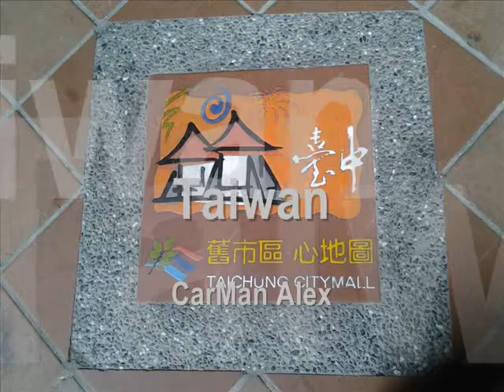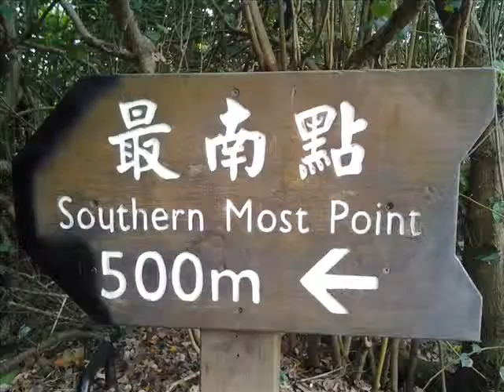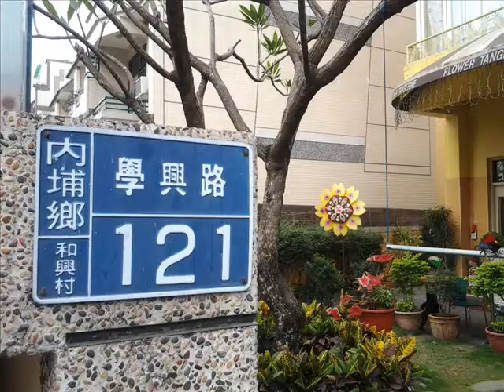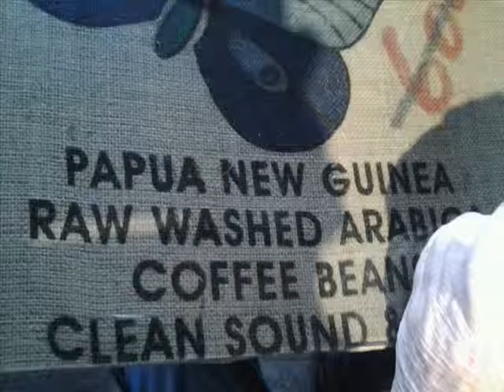CarMan Alex 20120225_1 886 910 159 440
來自遠方 澳洲的夫妻~